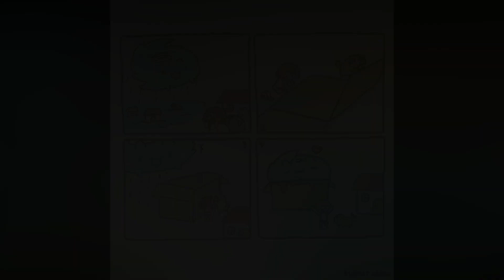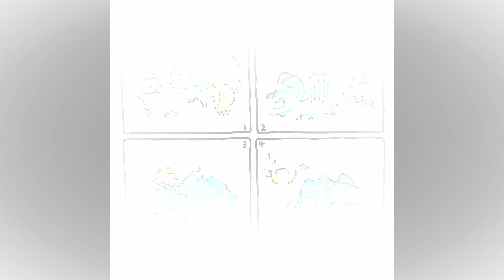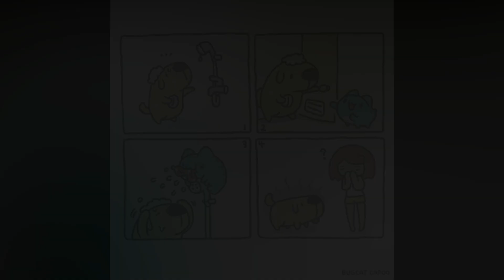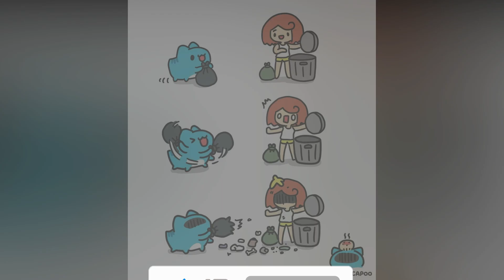Funny bug cat Capoo Comics with twisted ending 30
TRY NOT TO LAUGH | Bug cat capoo  | Episode  30